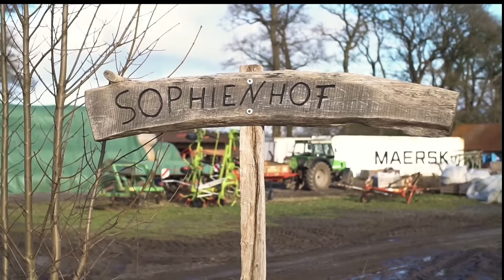In der SoLawi sehe ich die Zukunft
Heute erzähle ich euch etwas

Ich übernehme eine Patenschaft für zwei Hühner ;), und setze noch einen drauf.
Lege ich 1€ drauf.
Diese Zusätzlichen daraus entstehenden Dankeschöns werde ich an euch die ihr mitgemacht habt verlosen :)

Heute am 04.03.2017  ab 14:00 Uhr
gibt es eine Infoveranstaltung und einen Hofrundgang

Adresse: SoLawi Sophienhof
                  Stedenerstr. 60
                  27729 Holste